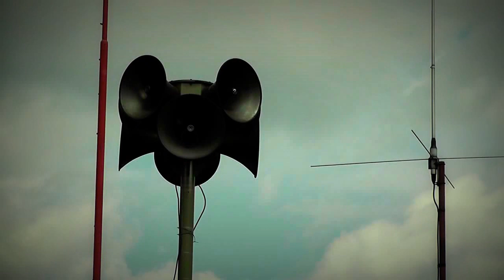EX UAJ ZED - Końcowy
Utwór z albumu "III".

EX UAJ ZED - "III" - "Końcowy"
Sł, muz. - Lucjan Meller
Cali Zieloni Recording Studio, 2013.